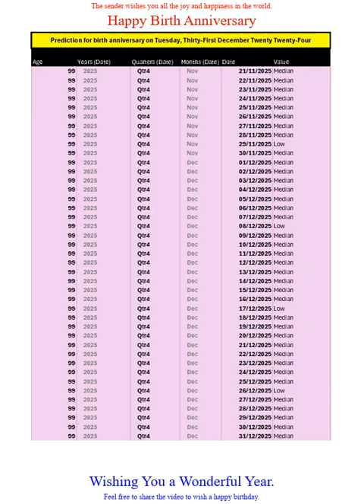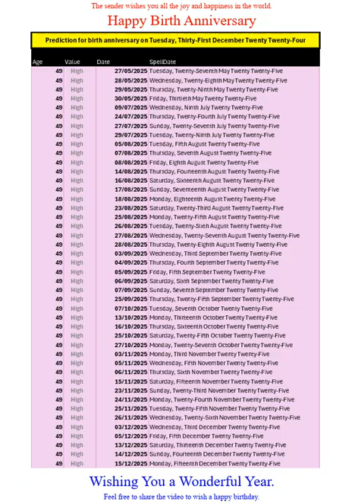Happy Birth Anniversary